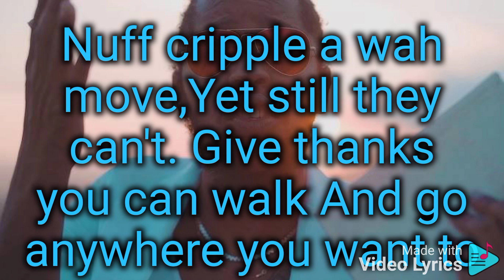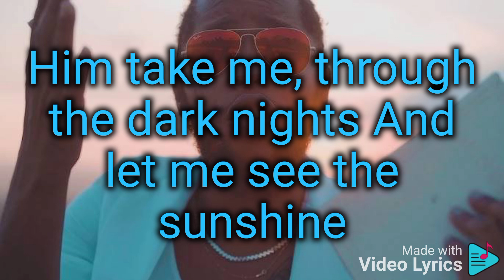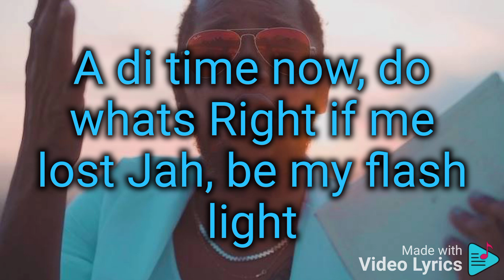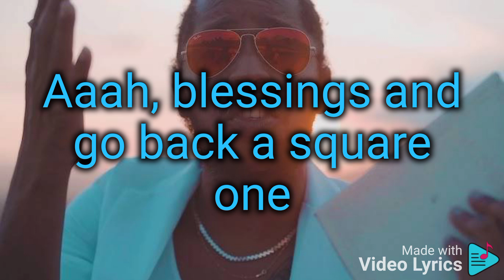Appreciation lyrics - Shane O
Give thanks in all circumstances coz someone is going through worse out there but they still give thanks and stay strong